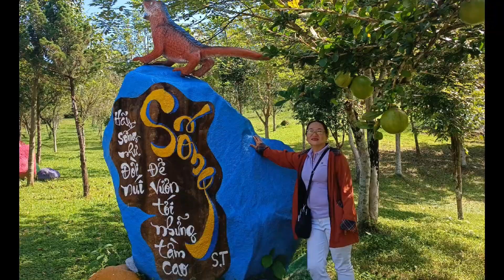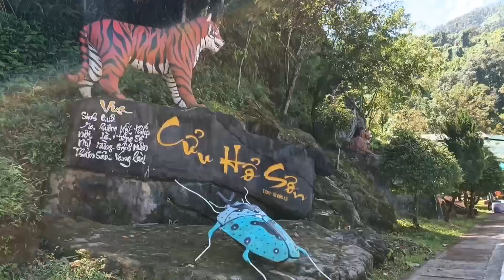3- Ngắm cảnh đẹp và tắm suối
Ngắm cảnh đẹp và tắm suối